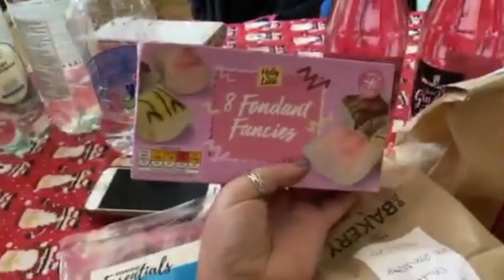I ate PINK food for a day challenge!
I only ate Pink food for 24 hours!

Always look on the pink side of life. In todays video I decided to challenge myself to only eat pink coloured food for 24 hours. I went to a few different shops to find some pink foods and let me tell you my sugar levels are through the roof. I had such craic filming this video and if you would like to see me challenge myself to eat other colours let me know don't below!

Love y'all Slán xx